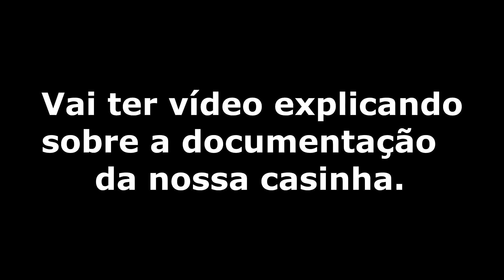Praias de São Sebastião SP | Litoral Norte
Nesta aventura conhecemos várias praias da cidade de São Sebastião SP.

Douglas e Thamara: Somos um casal em busca de conhecimento, cultura, aventura e muita diversão.
A primeira parte do projeto vai acontecer no Brasil, vamos seguir acampando.
Embarque nessa com a gente... Van Bora...Trilhar o Mundo!
Segundas-feiras - 20:00h